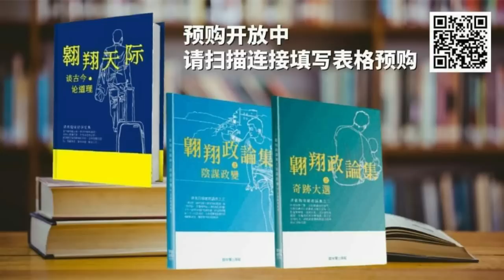內鬥黨黨選出大問題：大會展延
【直播贊助：BeHerbs Malaysia｜辣木Moringa｜超級食物Superfood｜衛生部及HALAL認證品質保證｜富含豐富營養食品非保健品｜傳統上減緩三高｜高血壓/高膽固醇/高血糖｜心血管疾病｜抗菌消炎｜增強免疫力｜強化骨骼｜對痔瘡鼻子敏感更是極度有效｜再推出讀友超級優惠額外贈送辣木｜欲購買請聯絡：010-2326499 /